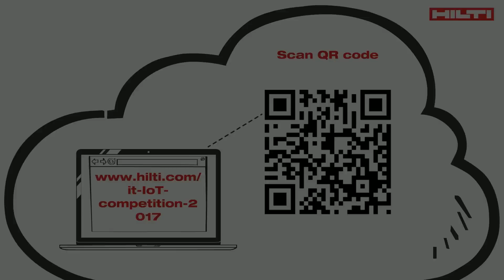Hilti IoT Competition 2017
The Hilti IT Competition is an annual management initiative aimed at generating new and innovative technology ideas from students and graduates. The 2017 Hilti IT Competition focuses on Internet of Things design ideas that will enhance the digital experience of Hilti customers and employees. Stand to win a once in a lifetime trip and kick start your career with internship opportunities.